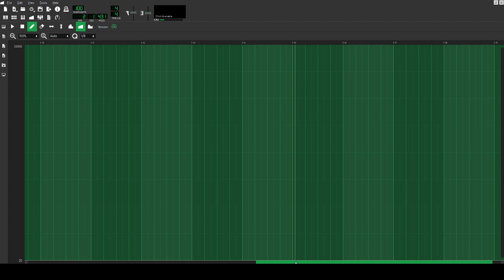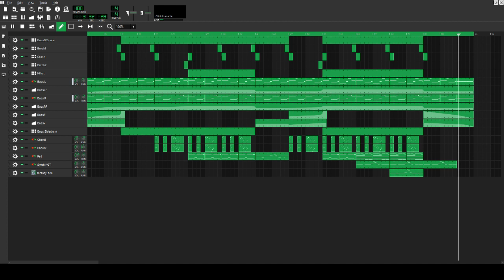[LMMS Synthwave] - 1986 Highway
A short synthwave track I made for the BOL6 competition. By the time I found out about it I had little time left to make a track and submit it, so it wasn't as good as I wanted it to be. I didn't win by a long shot, but at least I made it to the finals.